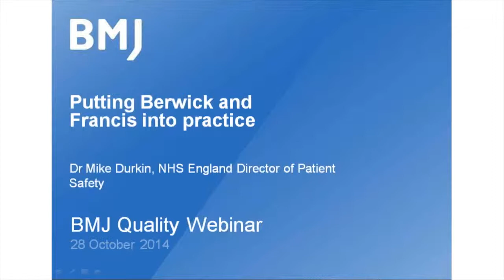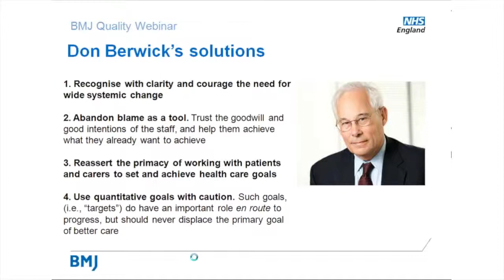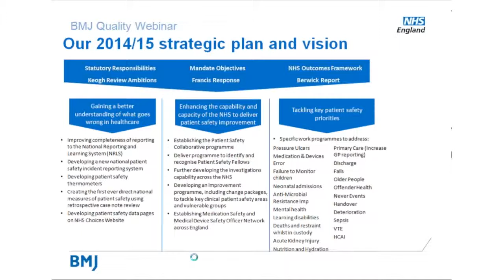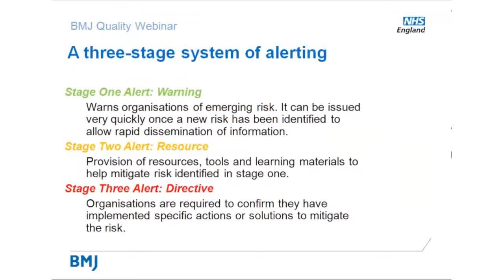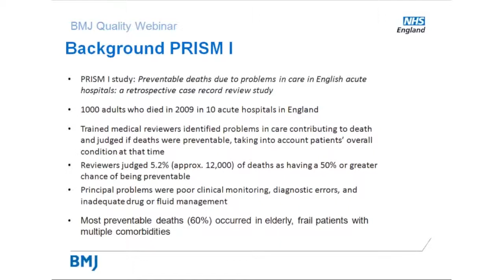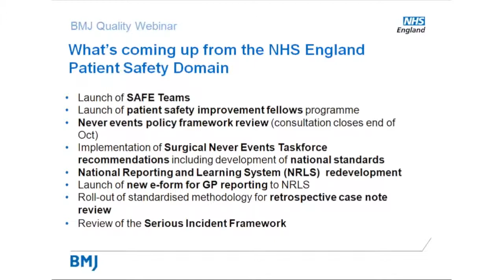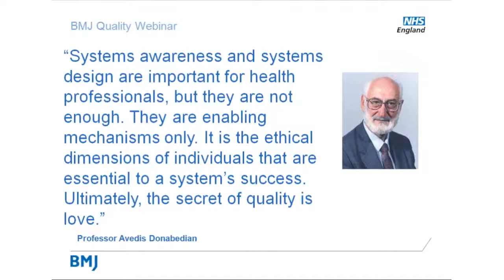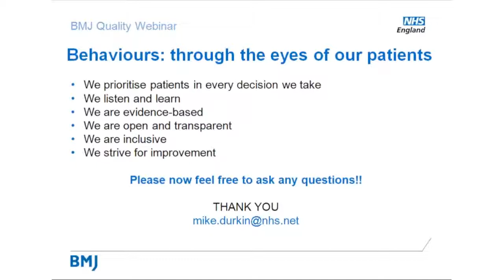The Berwick Report - One Year On, with Dr Mike Durkin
In this webinar from BMJ Quality, Dr Mike Durkin, NHS England director of patient safety, provides an update on the NHS England patient safety strategy and progress made a year on from Don Berwick’s seminal report.

He also provides details of the Patient Safety Collaboratives Programme which is being launched in October 2014.